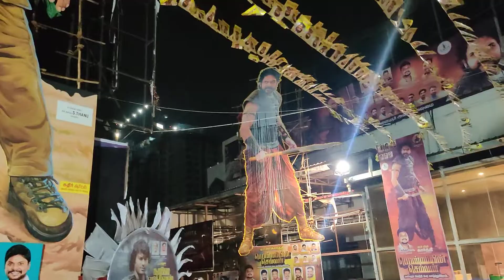Ponniyin Selvan I celebration in Rohini theatre | Maniratnam| Jayamravi | Karthi| Vikram